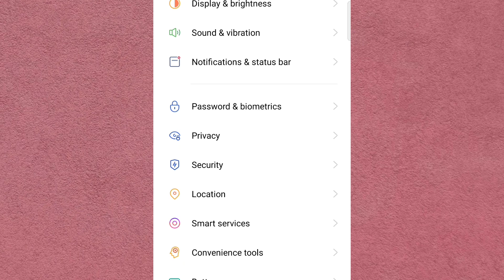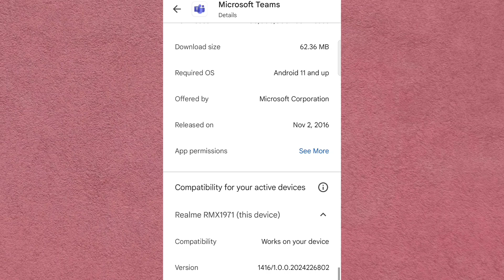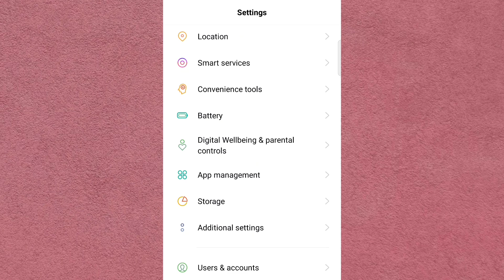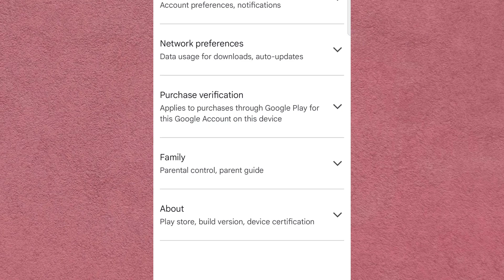Fix Your Device Isn't Compatible With This Version Play Store Error 👍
Fix Your Device Isn't Compatible With This Version Play Store problem in android mobile in this video in hindi.